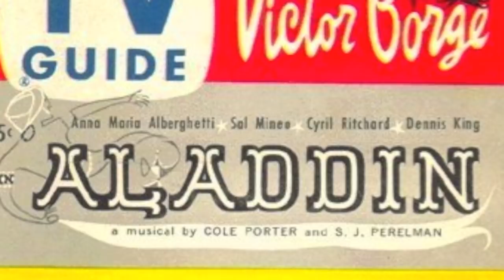From Porter to Popeye: Aladdin on Stage and Screen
From Porter to Popeye: Artistic and Music Associate Albert Evans gives a short evolutionary lesson on the story of Aladdin on stage and screen.

Written by Albert Evans
Directed by Aaron Tuttle